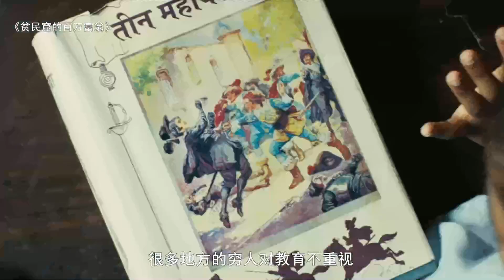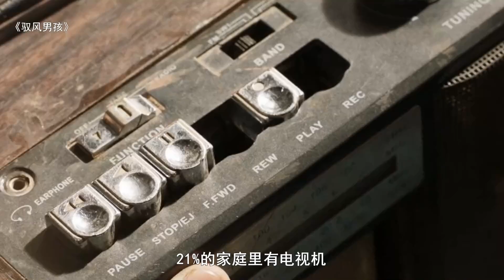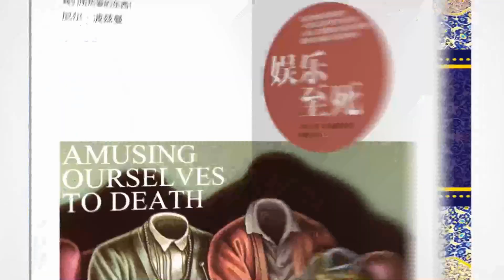《贫穷的本质》：为什么越穷的人越喜欢生孩子，你是否有穷人思维【锦灰视读103】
《贫穷的本质：我们为什么摆脱不了贫穷》的作者阿比吉特•班纳吉和埃斯特•迪弗洛，是2019年的诺贝尔经济学奖的获得者。本书告诉我们，穷人为什么这么穷，以及如何运用经济学思维来解决贫困问题。